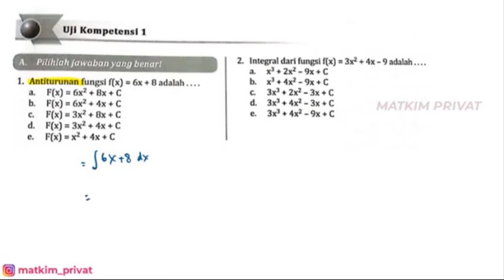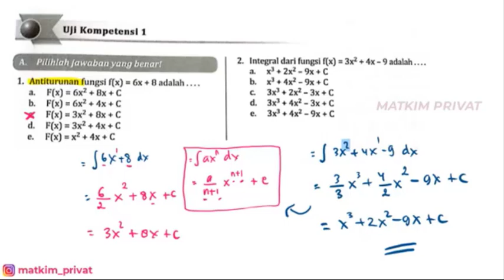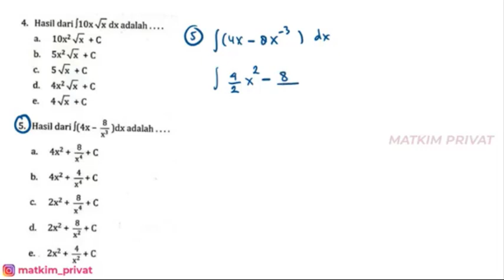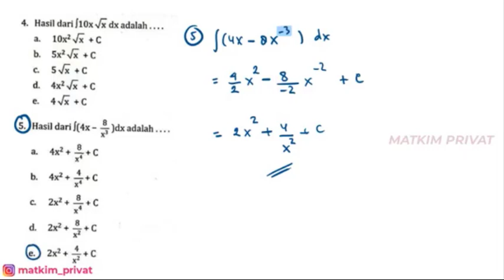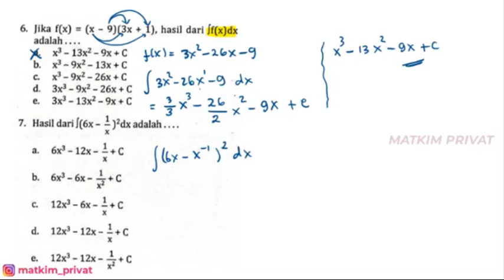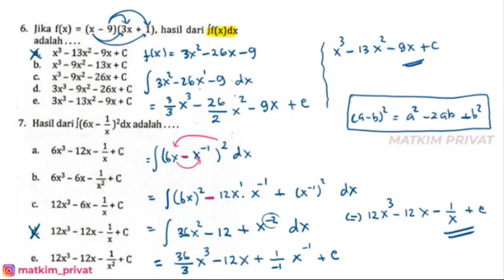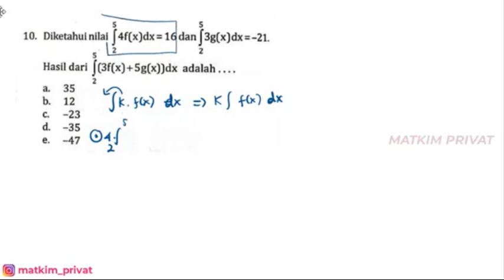INTEGRAL FUNGSI Uji Kompetensi 1 A(1-20) Part 1 (1-10) Matematika Wajib Kelas XI Semester 2